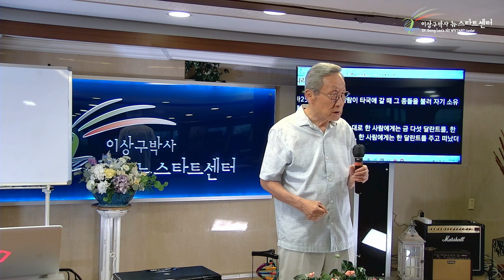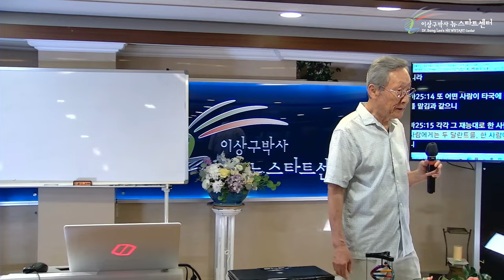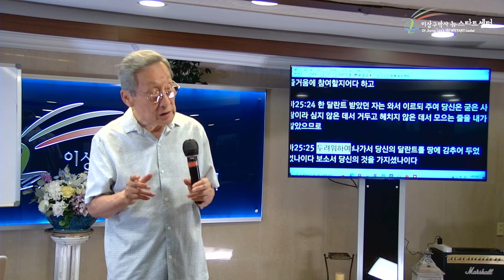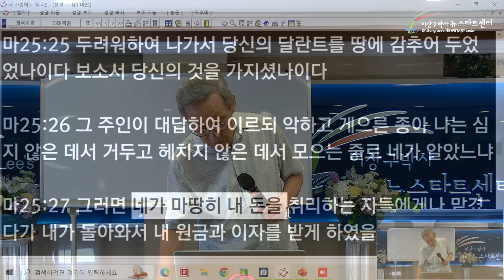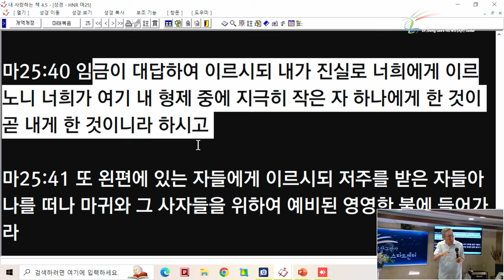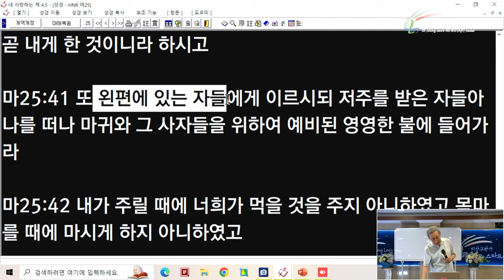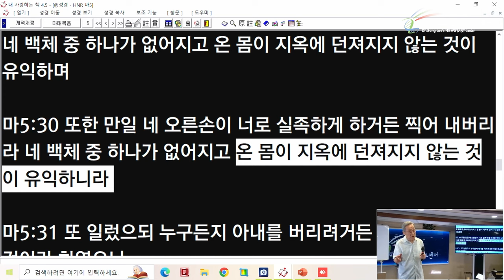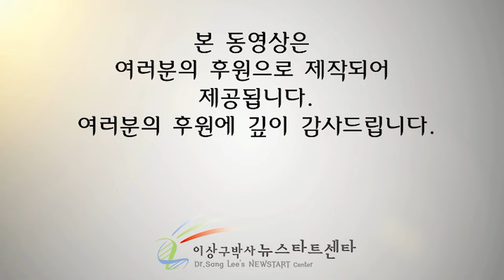[뉴스타트 성경강의] 마 25장 달란트 비유, 양과 염소 비유?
⏱️ 타임라인⏱️

00:00:00 뉴스타트 성경강의

00:29:57 믿음이 없으면 사단에게 다 빼앗긴다.